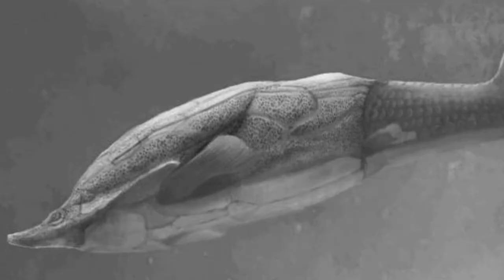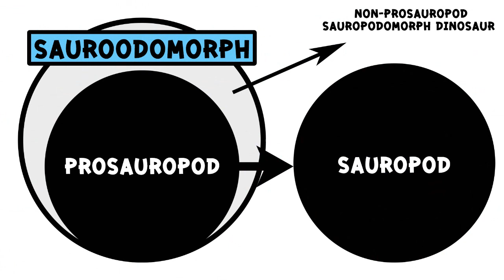Prosauropod กำลังจะยึดช่องแล้ว !!!! [SS2]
Coming Soon

เพจ Facebook : Ritopia เพื่อสาระดีๆ ก่อนใคร